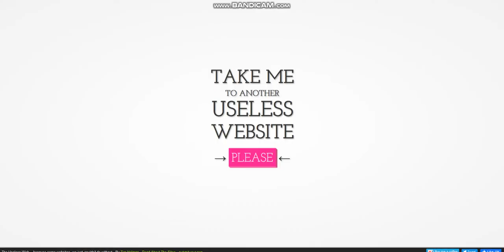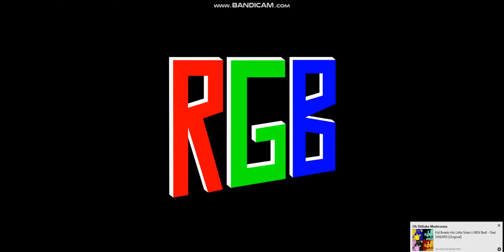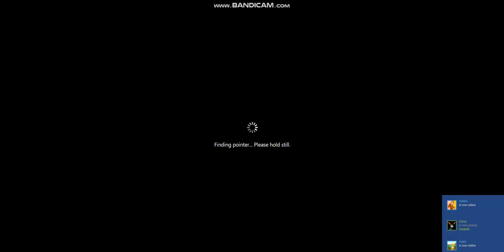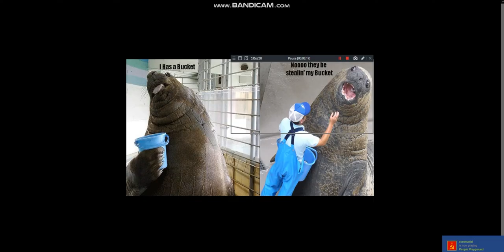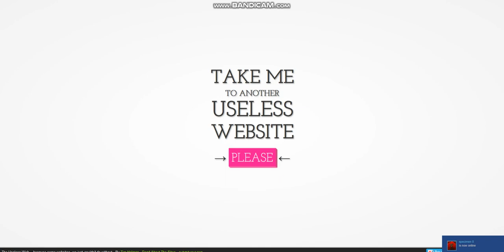Take me to a useless website?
this is the use less web